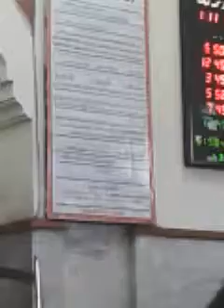امن کیسے ممکن ہے؟ 24-02-2017 خطبہ جمعہ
فضیلة الشّيخ محمّد مالك بھنڈر حفِظه الله تعالٰى